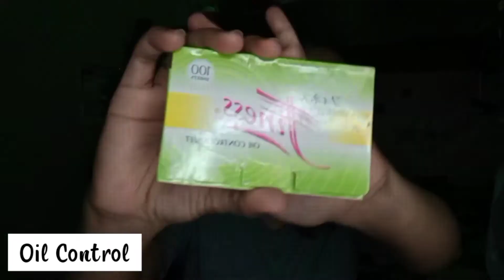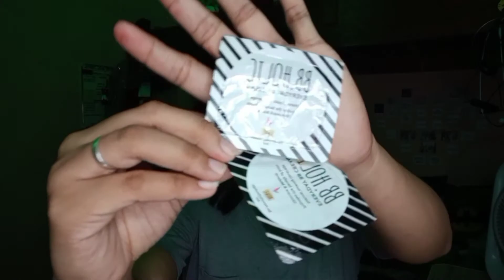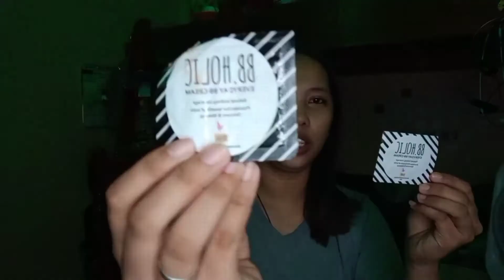WHAT'S ON MY MAKEUP POUCH? (ST days) + Doing my own makeup (PART 1) || Maey Vlogs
Here's me trying to do my make up and sharing with you my make up pouch when I was a student teacher that I barely use. hihi. Hope ypu enjoy! :)